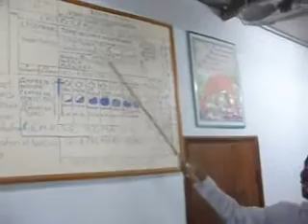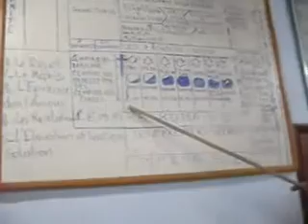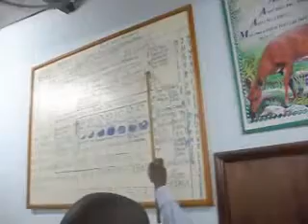L'AVENEMENT DU SEIGNEUR JESUS-CHRIST 2Th: 2 (PASTEUR ADHOT MICHEL ERIC)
THEME :L'AVENEMENT DU SEIGNEUR JESUS-CHRIST 2Th:2

CENTRE DE MISSION POUR LA PAROLE ( EGLISE DE KOUMASSI 05)
MERCREDI 27 FEVRIER 2013 A 18 H 45